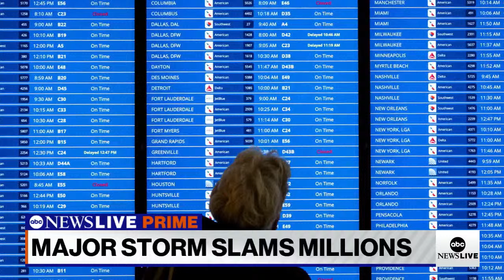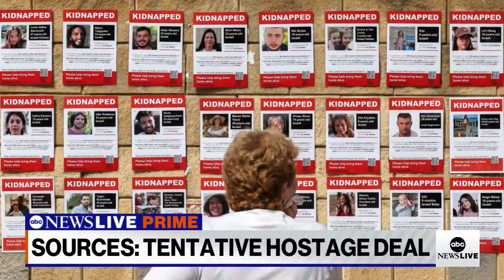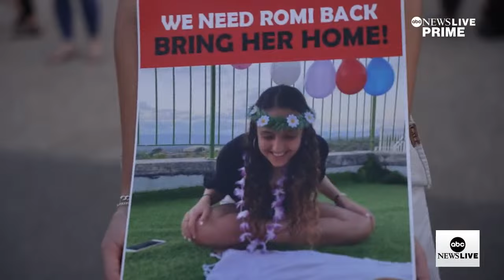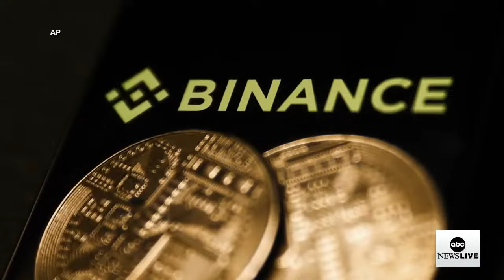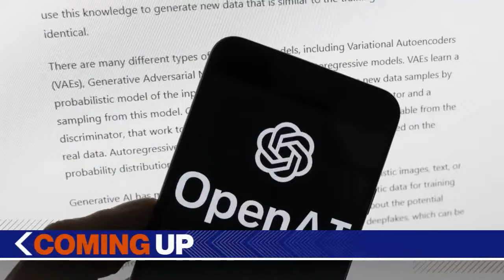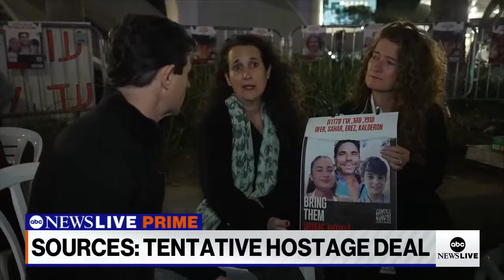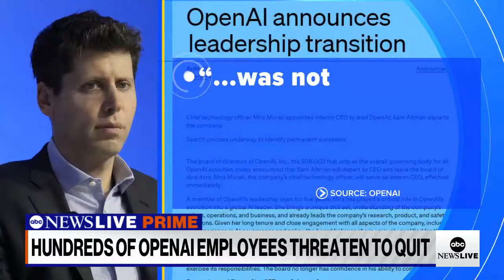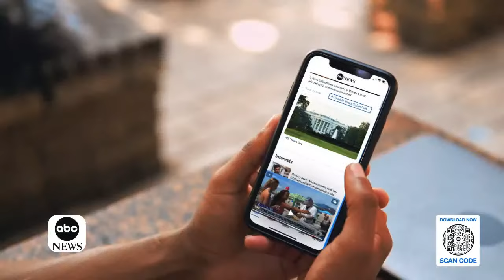ABC News Prime: Thanksgiving travel storms; Retracing Oct 7th Hamas attack; Kim Petras interview